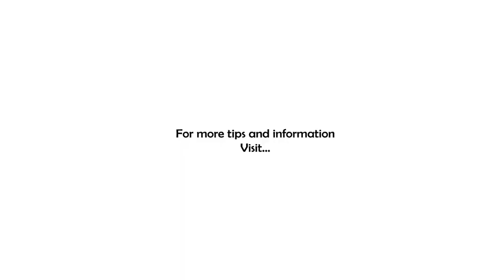The Freedom to Succeed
How bad does it have to get before you will take action?

You've probably heard that all human action is driven by one of two things, avoidance of pain or achievement of pleasure. It's Independence Day here in the US and as I'm writing this I wonder...was it pleasure or pain that motivated the Founding Fathers?

As you are reading this right now, there is something you want to do. Something you want to accomplish. It might be a big, legacy type outcome...or maybe something small, like a raise or a promotion. In either case, you have to do something to make it happen.

See, the truth is that you already have the freedom you seek, you're just keeping it locked behind excuses! All you have to do to have the freedom you so long for is just choose to act!

Now, bear in mind...choices come with consequences and freedom comes with responsibility. You have the freedom to choose friends that will build you up and support your journey...and that comes with consequences related to your existing friends. And then there's family...

It's kind of like getting your driver's license. Yes, you get an immense amount of freedom when you can finally drive yourself where you want to go. But you're also doing so in a 2,500-pound projectile that is more than capable of killing you and others. With that freedom comes great responsibility!

So today, as you celebrate our nation's freedom, remember:
- freedom isn't found in waiting for the answer
- freedom isn't found in researching and reading
- freedom isn't found in sitting still

No, freedom (and it's requisite responsibility) can only be found by being bold, brave, and taking action!

What action will you take TODAY to move yourself one step closer to the life and lifestyle you crave?